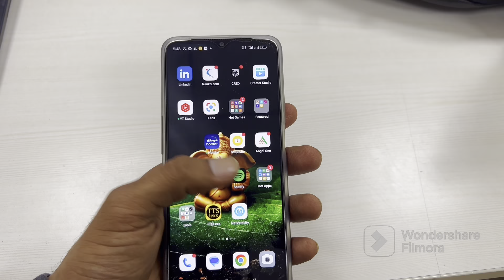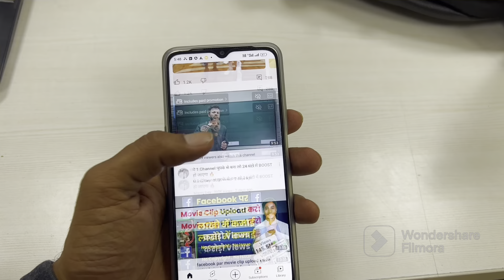Oppo A78 5G 💥Why Oppo making fool customers ? 😡😫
Oppo A78 5 G

Poor camera

Poor performance

Poor display

Only focus on design🥵